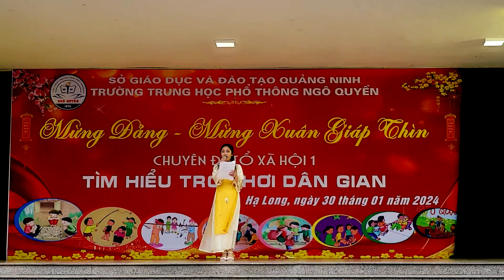Mừng Đảng, Mừng Xuân Giáp Thìn 2024, Chuyên đề tổ Xã hội 1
Giới thiệu chương trình Chuyên đề
Camera: CLB truyền thông
Âm thanh: Phúc Long và Nhóm Kỹ thuật
CHUYÊN ĐỀ TỔ XÃ HỘI 1, trường THPT Ngô Quyền
“HỌC SINH TÌM HIỂU CÁC TRÒ CHƠI DÂN GIAN”

Nhằm nâng cao chất lượng hoạt động của tổ chuyên môn theo hướng phát triển năng lực học sinh, giúp các bạn hs có thêm những hiểu biết, trải nghiệm về các trò chơi dân gian của dân tộc.
 Qua đó giáo dục lòng yêu nước, lòng tự hào dân tộc và hướng học sinh tới việc giữ gìn và phát huy nét đẹp văn hóa của đất nước.
Tổ XH1 đ tổ chức chuyên đề “Học sinh tìm hiểu các trò chơi dân gian”.
Buổi chuyên đề tạo được không khí vui vẻ, gắn kết giữa thầy và trò, giữa học sinh với học sinh. Chia sẻ được kinh nghiệm, học hỏi, giao lưu và thể hiện sự sáng tạo của học sinh giúp các bạn tự tin hơn, góp phần nâng cao chất lượng giáo dục của tổ chuyên môn và phấn đấu hoàn thành xuất sắc nhiệm vụ năm học 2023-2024.